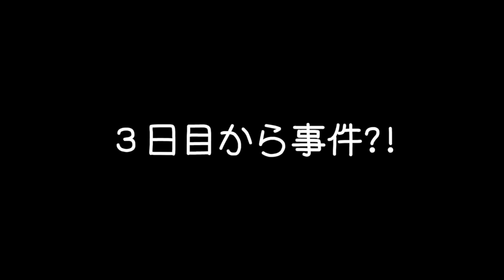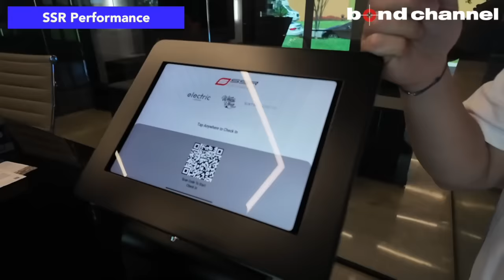【これを見ればアメリカの最先端が分かる！】bondアメリカ出張 Part1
INOZETEK

〒145-0064
東京都大田区上池台1-20-8
AM10:00 ~ PM8:00
 担当：内山

〒457-0071
愛知県名古屋市南区千竈通5-26-1
AM10：00〜PM8：00
定休日：毎週月曜日
担当：飯村

〒537-0024
営業時間：平日 10:00～20:00
日祭日 10:00～18:00
担当：岡